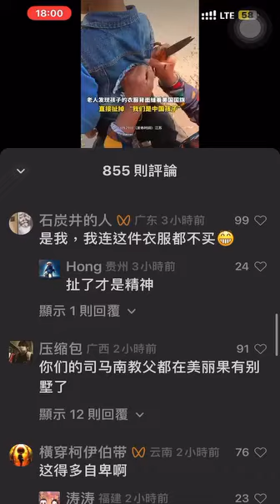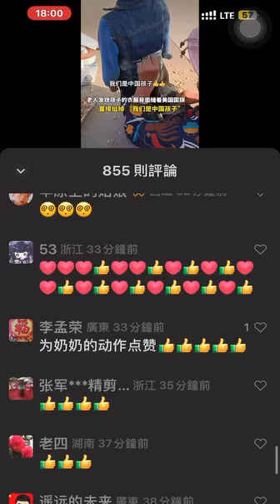芝麻人一天不发神经浑身不舒服